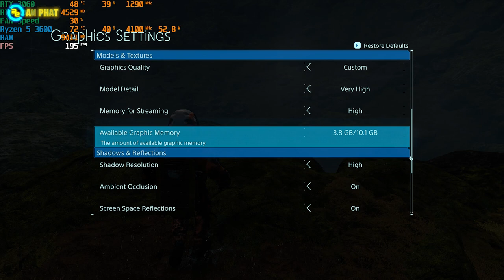GeForce® RTX™ 3060 - VGA dành cho game thủ | An Phat PC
00:00 Giới thiệu
01:15 Lí do nhiều VRAM
03:54 DOTA 2
04:05 Cyberpunk 2077
04:16 Death Stranding
04:32 Farcry 5
04:48 Shadow Of The Tomb Raider
05:03 Assassin's Creed Valhalla
05:19 Horizon Zero Dawn
05:35 Watch Dog: Legion
05:53 Kết thúc
🏢 Showroom 1: 49 Thái Hà - Đống Đa - Hà Nội
🏢 Showroom 2: 151 Lê Thanh Nghị - Hai Bà Trưng - Hà Nội
🏢 Showroom 3: 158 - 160 Lý Thường Kiệt - Quận 10 - TPHCM
🏢 Showroom 4: 84T/14 Trần Đình Xu - P. Cô Giang - Q. 1 - TPHCM
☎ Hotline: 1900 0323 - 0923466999